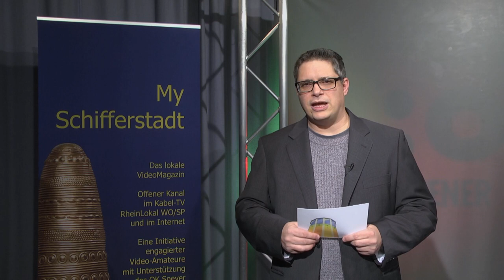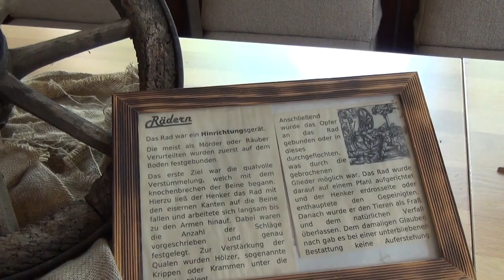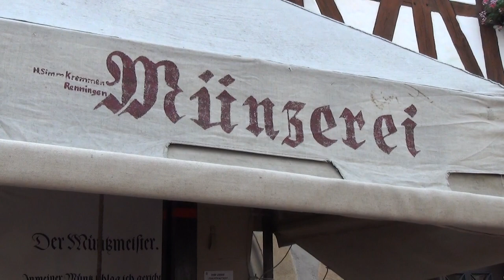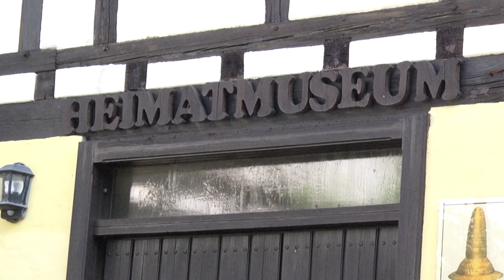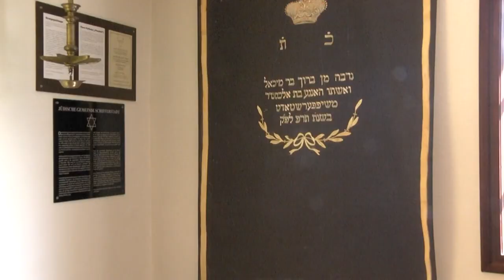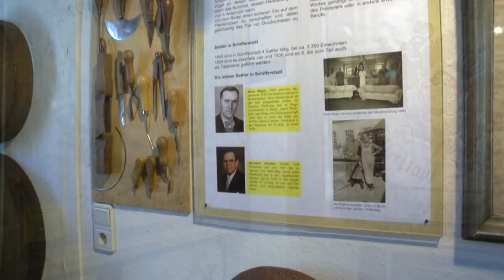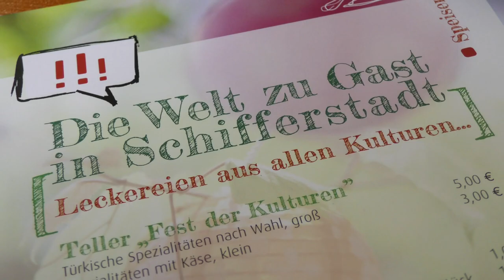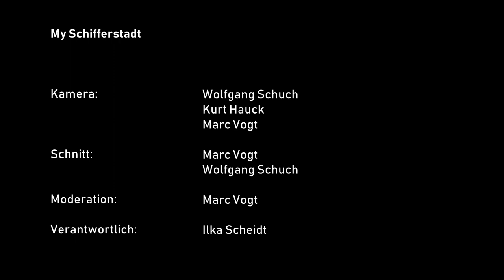My Schifferstadt - Ausgabe 1/2019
- 1050 Jahre Schifferstadt (August 2018)
- Besuch im Heimatmuseum
- Eindrücke von Fest der Kulturen

Moderation: Marc Vogt
Kamera: Wolfgang Schuch, Kurt Hauk, Marc Vogt
Schnitt: Wolfgang Schuch, Marc Vogt
Sendeverantwortlich: Ilka Scheidt

Das Magazin wird in unregelmäßiger Folge von einen Team ehrenamtlich produziert und im OK Speyer - RheinLokal (Kabel-TV) gesendet.